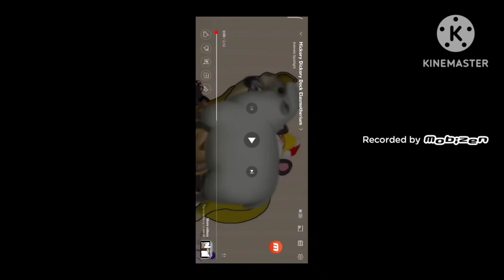Hickory Dickory Dock Hippo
Mouse
Lizard Not Cat
Squirrel Not Kangaroo
Parrot Not Cow
Badger Not Bear
Hippopotamus Not Elasmotherium